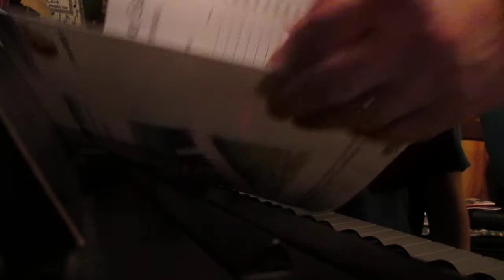010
Matt in action